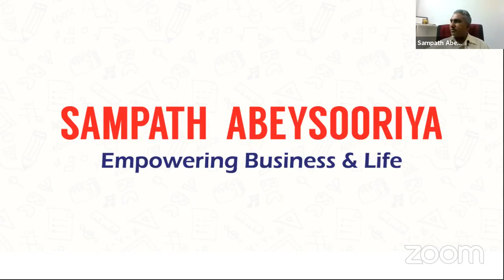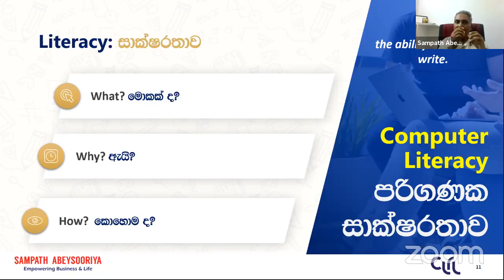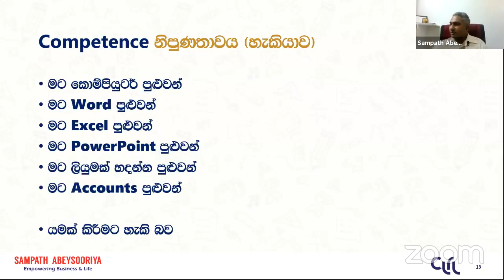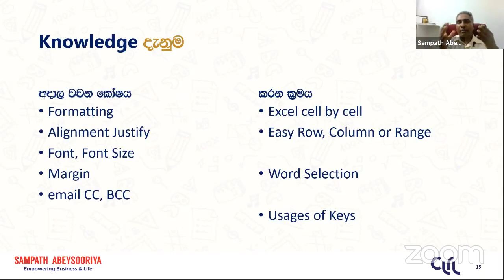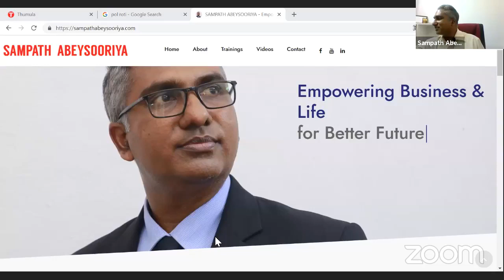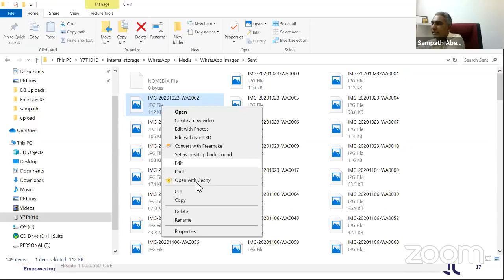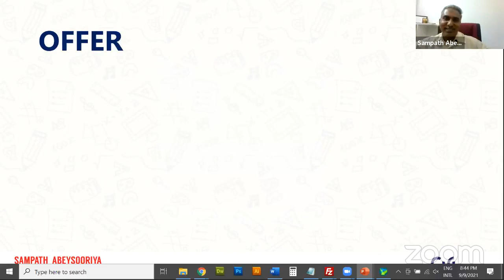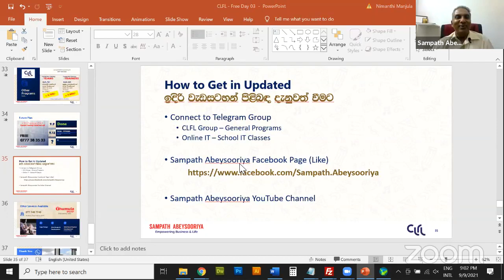CLFL Free Program 03 - Computer Literacy ජීවිතයට ඇවැසි පරිගණක සාක්ෂරතාව - පරිගණක සාක්ෂරතාව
Computer Literacy for Life (CLFL) is offering FREE programs to improve and enhance the Computer Literacy of the society. This is the 3rd session done by Samapth Abeysooriya on 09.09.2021. In this video discussion is on introducing Computer Literacy, the method to measure or know it, and more is discussed. Join to our Telegram Group with the below link to receive more information about our future programs. website, which was officially launched during this training program on 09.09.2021 at 08:04 pm.

ජීවිතයට ඇවැසි පරිගණක සාක්ෂරතාව තේමාව යටතේ නොමිලේ පවත්වන ලද තෙවන වැඩසටහන.  ඉදිරි වැඩසටහන් පිලිබඳ දැනුවත් වීමට අපගේ Telegram Group එක සමග පහත ලින්ක් එක මගින් එකතුවන්න. වැඩි විස්තර වෙබ් අඩවිය හරහා ලබාගත හැක.